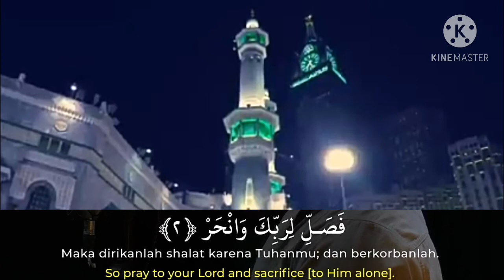murottal surah al kautsar || ustad abdul qodir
terimakasih

wassalam